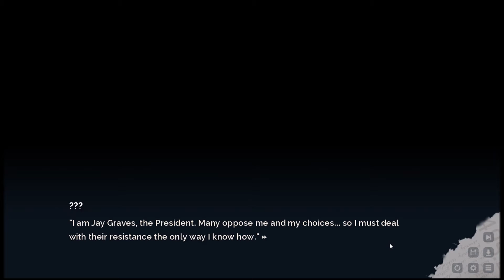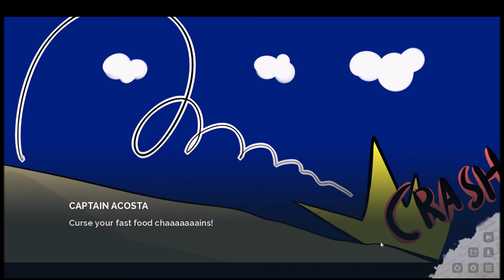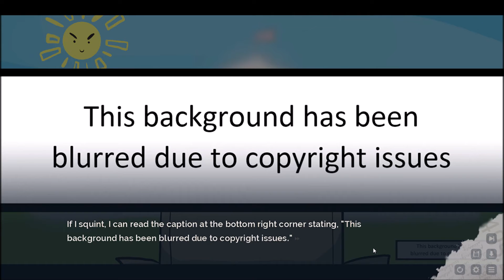Lucid9 Achievement All Roads Lead To Gover Mecher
Lucid9 is a visual novel focused on a web of intricate mysteries set in the fictional 2018 metropolis of Isamu. Lucid9: Inciting Incident is the first part of the story, focused on a string of disappearances that occur at a prestigious, uppity boarding academy.